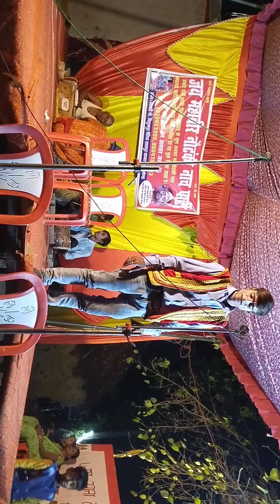कहरवा निर्गुण गायक अनिल राज बलमुआ हमारे जोगी भाऐ नाना पसंद आए तो चैनल को लाइक सब्सक्राइबऔर शेयर करें